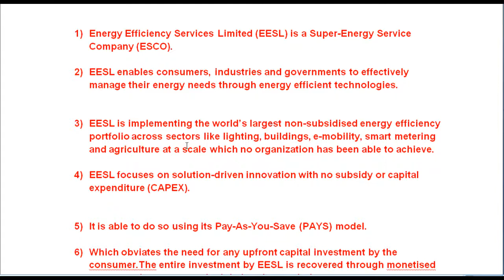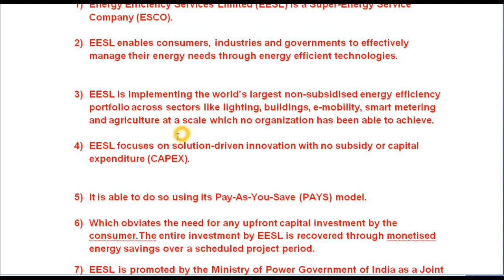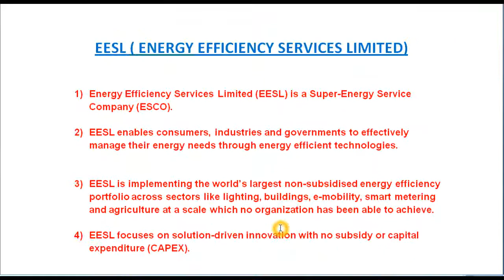ABOUT EESL COMPANY| ABOUT ENERGY EFFICIENCY SERVICES LIMITED| EESL COMPANY DETAILS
CLICK HERE TO PURCHASE THE NOTES